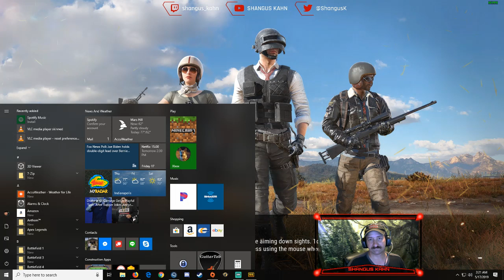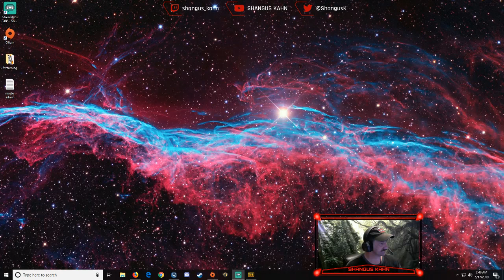PUBG with CHEMO!